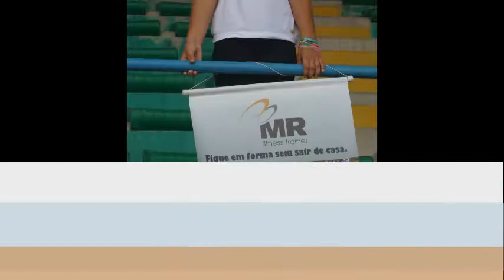MR Fitness Corrida das Academias Kids 2012